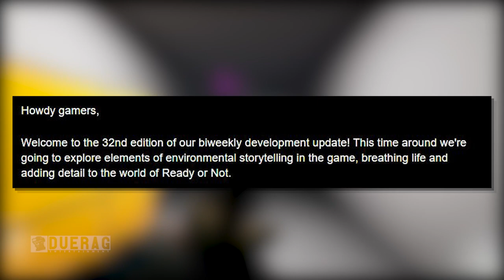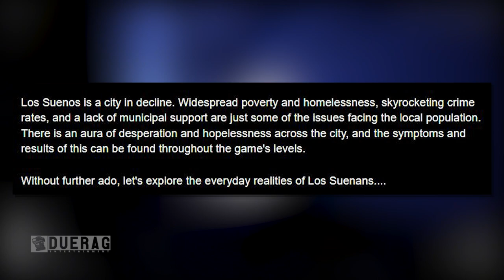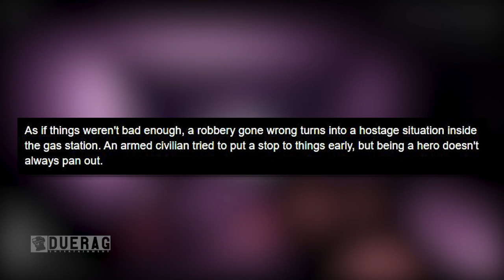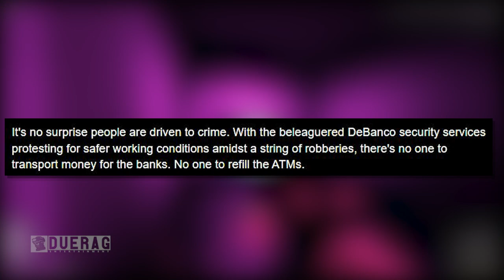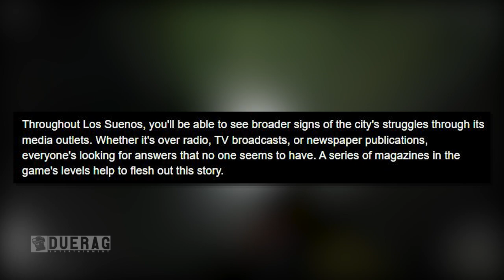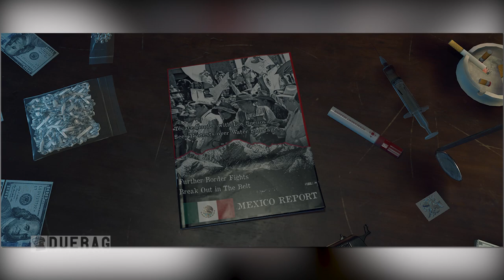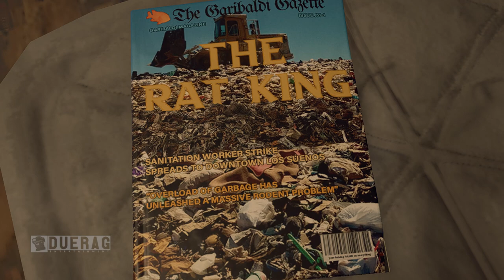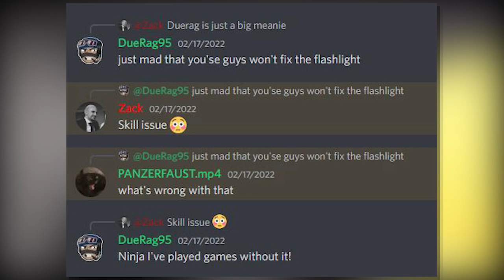This Game's Universe is in WORSE Shape than We initially Thought?! | Ready Or Not Game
Songs Used;